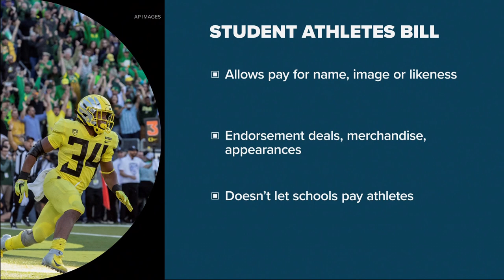Oregon senate passes bill allowing college athletes to get paid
The Oregon Senate passed a bill this week that would let student athletes get paid.  KGW's Orlando Sanchez reports.